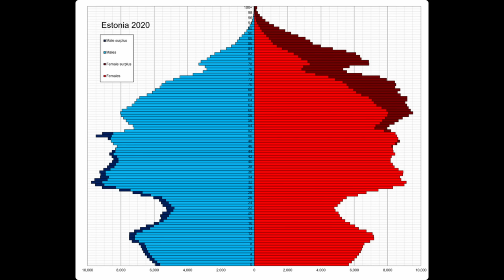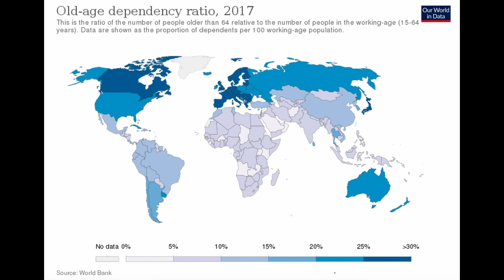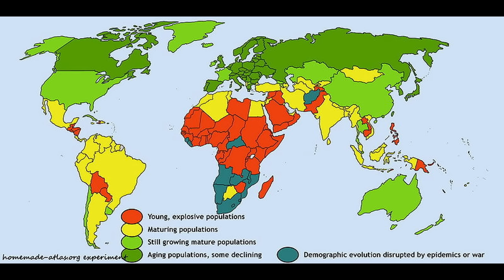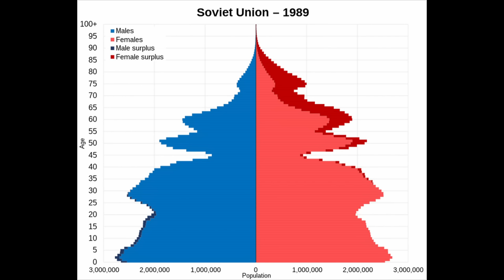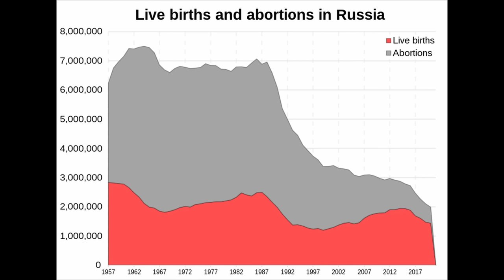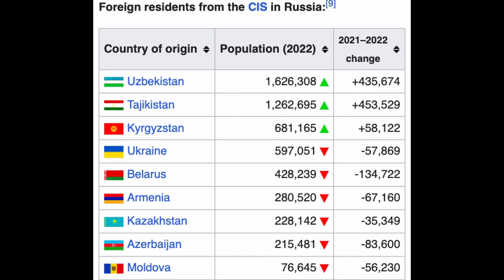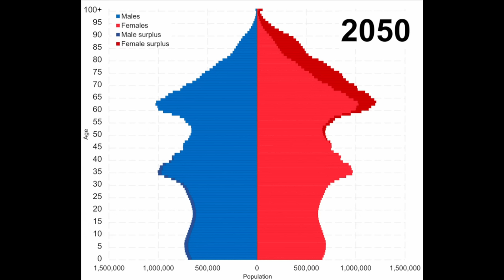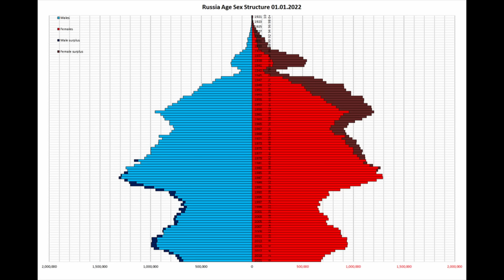Demographic Deep Dive: Russia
In this video, I analyze the demographic situation of Russia from the first half of the 20th century, its present situation, and some possible scenarios for the future.

- timestamps -

00:00 - Introduction
05:35 - The Demographic Tale of The Soviet Union
13:41 - The Russian Cross
19:04 - How Long Will the Russian Federation Stay Russian?
24:50 - Conclusions

Some of the information sources for this video: